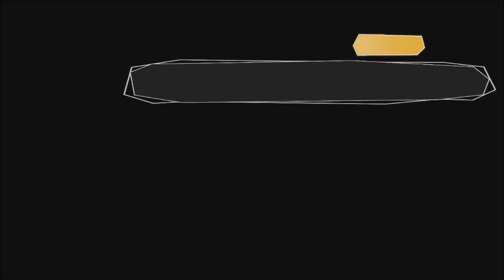Visual Novel Let's Play - Amnesia Memories Episode 18 let me out of here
In this visual novel, you'll play as the Heroine whose life depends on hiding your recent loss of memory while you navigate complex relationships with five men. Choose your romantic path from the start to piece together that which was forgotten. Will you write the lasting love story you deserve, or will your love – and life – come to an end?